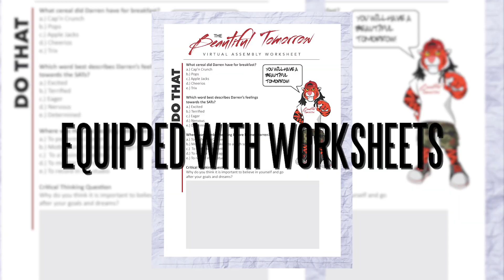The Beautiful Tomorrow Virtual Assembly Promotional